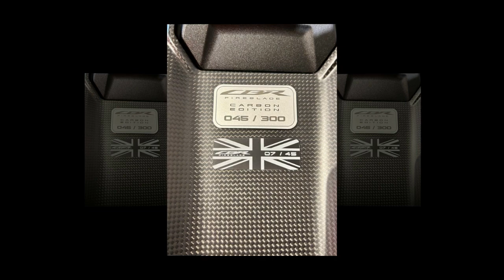Tin nhanh 24/7 - Chi tiết Honda CBR1000RR-R SP Carbon Edition 2025 ra mắt Châu Âu giá từ 869 triệu.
Vừa mới đây, truyền thông Châu Âu vừa đăng tải thông tin của chiếc Honda CBR1000RR-R SP Carbon Edition 2025 thế hệ mới nhất. Cụ thể hơn, con quái thú bọc carbon này dựa trên mẫu Fireblade hàng đầu. Và theo Honda, mẫu xe mới được xây dựng theo khái niệm "Epitome of stealth racing in all-black straight from the factory". Và thực sự, nhìn từ xa nhìn nó trông như một con báo đen đang lén lút vồ mồi.